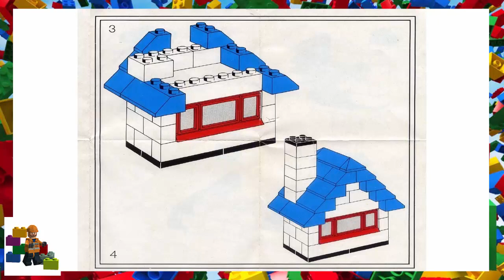LEGO instructions - System - Building - 326 - Small Cottage